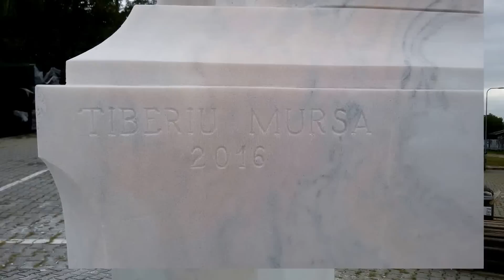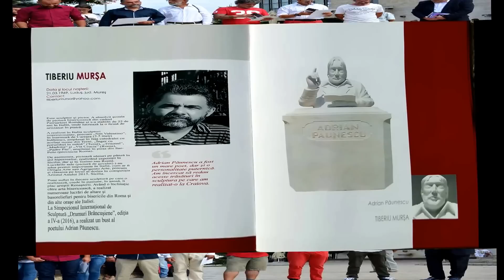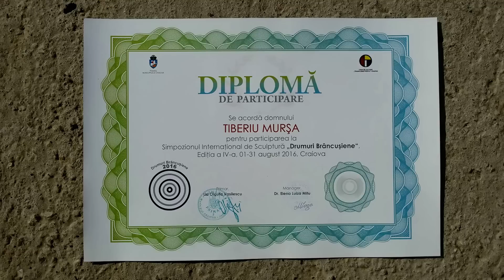Simpozion „Drumuri Brancusiene” || Craiova 2016 || Tiberiu Mursa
Bustul Adrian Paunescu!
Canta Stefan Hrusca versuri Adrian Paunescu